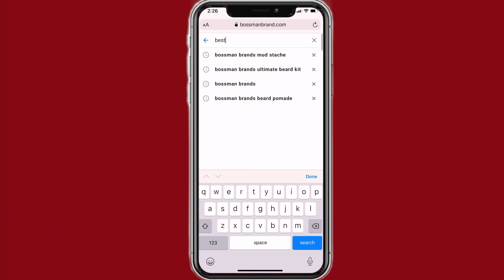Beard Care Kit Review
For Valentine's day this year, get a gift you can both enjoy. Bossman Brands
has made All Natural, High Quality Beard Care Products she's sure to help you groom with.
                                                        Media Pouch
An Austin, TX-based media house creating EPIC videos that drive results!